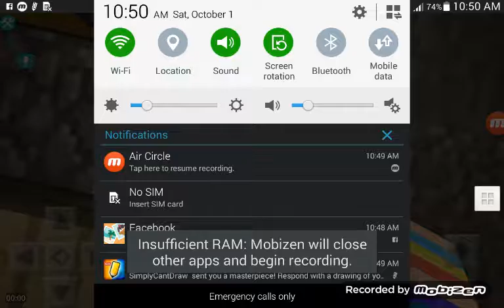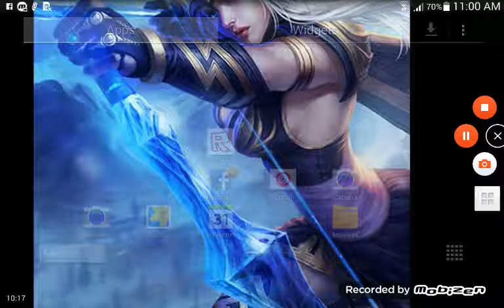Minecraft Angela}入多人世界#1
大家好我是Angela.